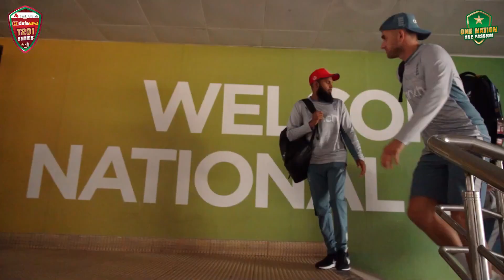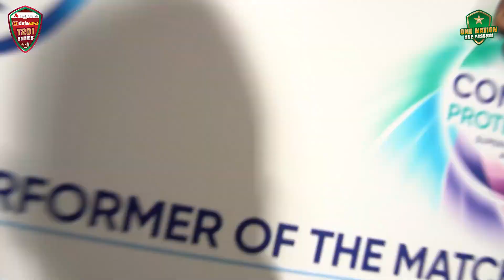Behind The Scenes | Pakistan vs England | 1st T20I 2022 | PCB | MU2T